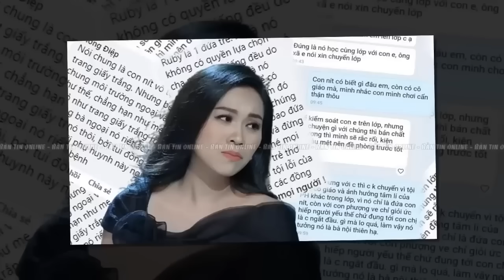📌10 Thùng Phúng Điếu cũng không đủ CỨU được tương lai của Ve, tham thì thâm là đúng rồi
Xưa giờ chúng ta cũng biết, phiên tòa dân sự, dù thắng dù thua, thì cũng chỉ mất án phí thôi, chứ ko có bị phát từ. Nhưng.. đối với tòa Hình Sự, thì việc thua kiện sẽ có hàng tấn sự chế tài chào đón bạn!
Và với vụ giành nhà cho ở nhờ, với những sự phá hoại quyền thừa kế  bất chấp của mẹ con con Ve, thì việc phát sinh 1 lá đơn kiện hình sự giành cho mẹ con con ve cũng không có gì quá bất ngờ!
Sau phiên hòa giải ngày việc tranh chấp thừa kế giành nhà cho ở nhờ 8/7/2024 Tại Tòa án TP HCM , bên nguyên đơn giờ đây lên livestreams muốn chứng minh sự giả dối của bị đơn là con gái CNS Vũ Linh
Điều đó có nghĩa là nguyên đơn vì tranh giành quyền thừa kế nên muốn chứng minh với Thẩm phán rằng việc công nhận Cha con giữa CNS và Hồng Loan do UBND Quận Phú Nhuận công nhận là bất hợp lý, đồng nghĩa họ đã chống đối và cho rằng văn bản nhận nuôi con nuôi của cố nghệ sĩ và giấy khai sinh cns làm cho HL được lập vào năm 1992 do phía UBND quận cung cấp là giả. Và cũng phủ nhận luôn cái mối quan hệ cha con trên thực tế của CNS Vũ Linh và Hồng Loan từ lúc sinh thời - năm 1987 cho đến nay. Nói chung, Phía Nguyên đơn là bà 6 và con Ve muốn TP phải thay đổi sự thật, biến trắng thành đen. HL con ruột cũng được, con nuôi cũng được,  miễn không hợp pháp là được!
Nhưng nói đi thì cũng nói lại nhé phía nguyên đơn! Cái gì cũng phải có bằng có chứng… các người lương lẹo muốn biến sự thật thành sự giả dối vậy cho hỏi! cái bằng chứng thực tế nhất, đó là 37 năm qua, CNS đã lo cho Hồng Loan từ tấm bé cho đến trưởng thành, rồi thành gia thất đến khi HL sinh con đẻ cái, tất cả các người cháu ngoại đều được ông công nhận bằng tất cả hồ sơ pháp lý do cơ quan cấp đó là hộ khẩu.

CỤ THỂ NHƯ THẾ NÀO, XIN MỜI QUÝ VỊ CÙNG XEM NỘI DUNG CHÍNH BÊN TRONG BẢN TIN NHÉ!!

Tham gia làm hội viên của kênh Bản Tin Online này để được hưởng đặc quyền: